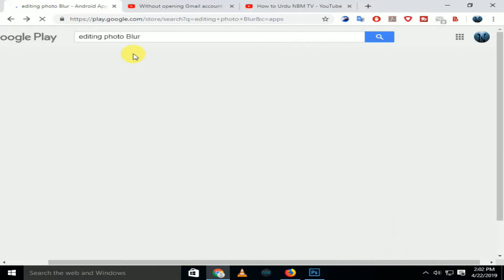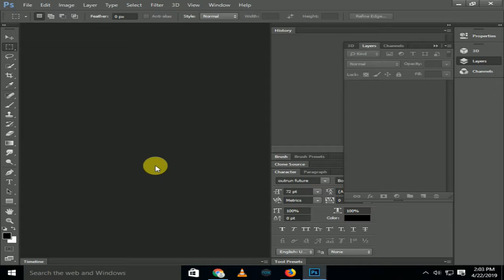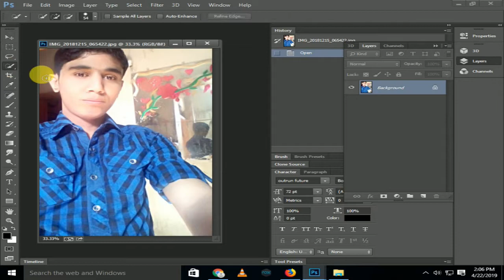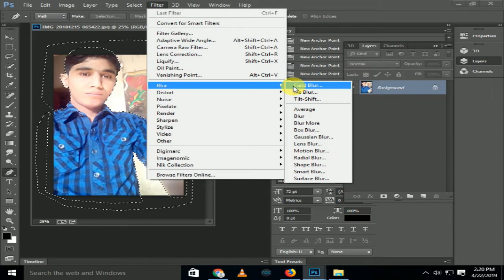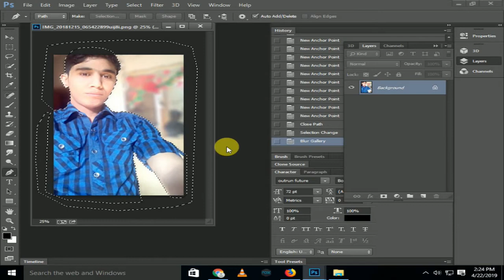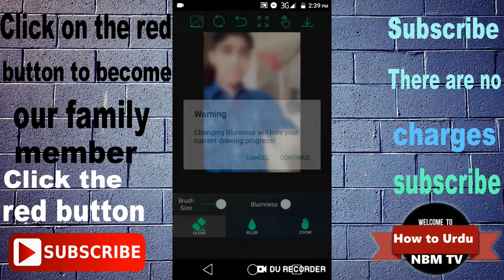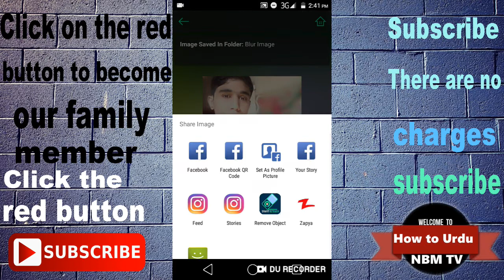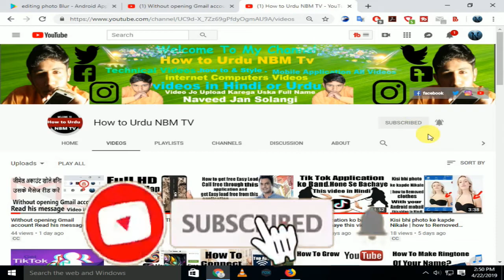full Blur image competition How to Blur Photo Background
Friends will tell you in this video that you can forget the picture properly from your computer or you can blur well from your Android mobile.